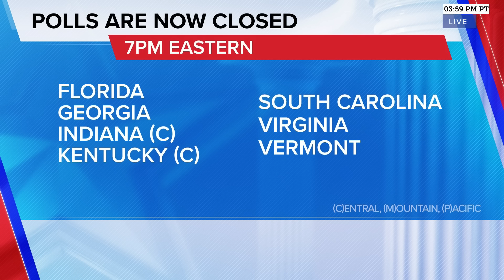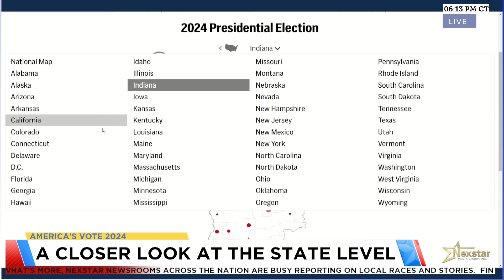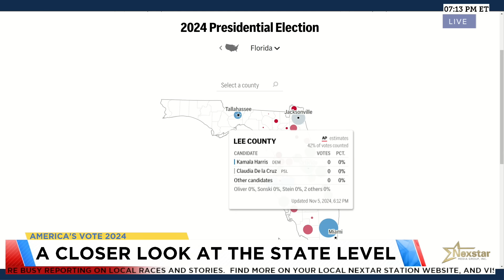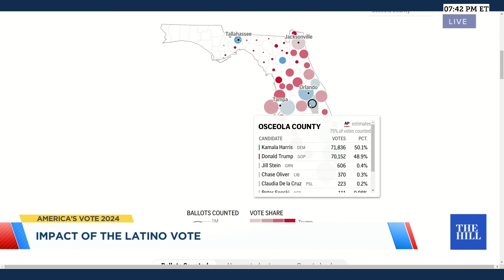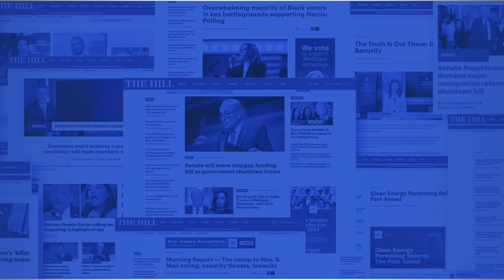Election Night Coverage: America's Vote 2024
Mychael Schnell and Drew Petrimoulx host The Hill's coverage of America's Vote 2024.

Joining Mychael and Drew are an army of journalists and experts including The Hill's Editor in Chief Bob Cusack, national political reporter Julia Manchester and correspondents watching the results with both Vice President Harris' and former President Trump's campaigns.

Join us at the intersection of Politics and Policy as history is made on election night 2024!

Watch the 7 p.m. hour of The Hill's election coverage above.